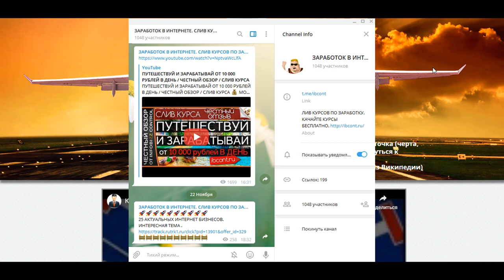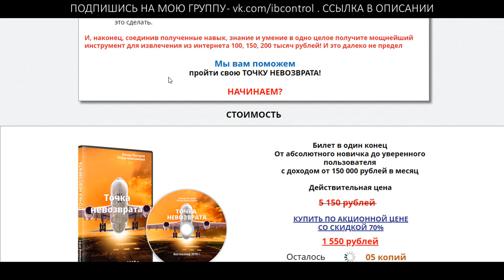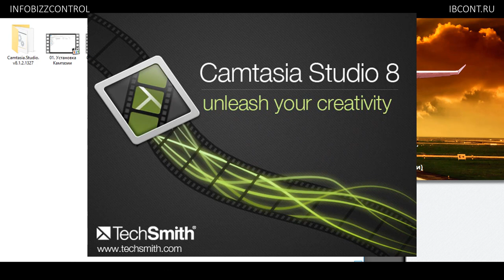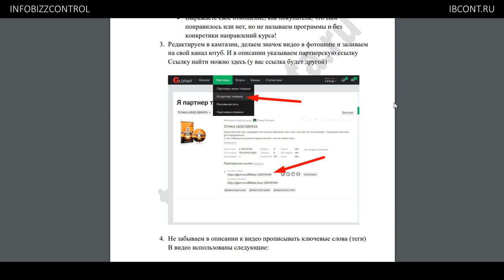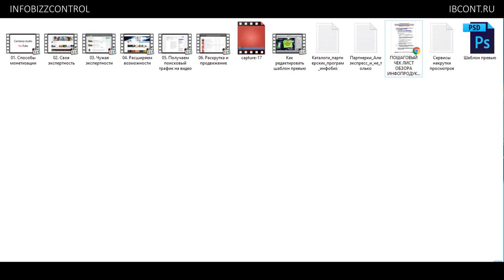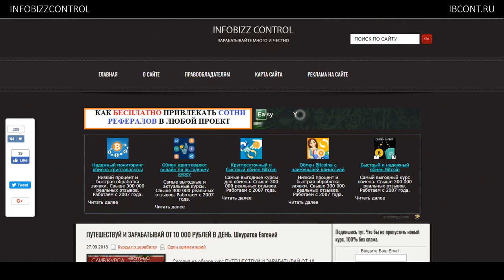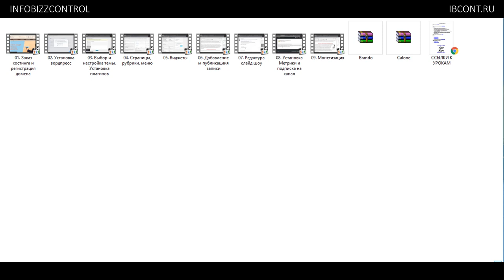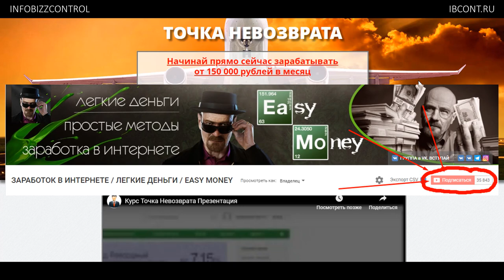ТОЧКА НЕВОЗВРАТА. Начинай Зарабатывать от 150 000 Рублей В Месяц / ЧЕСТНЫЙ ОБЗОР / СЛИВ КУРСА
Сегодня на обзоре курс "Точка невозврата". Сам курс конечно Вас не приведет к заработку в 150 тысяч рублей. Но  все же кое что полезное в нем есть.
На моем канале Вы сможете найти курсы на такие темы как : заработок в интернете на сайте, заработок в интернете без вложения денег, как заработать деньги в интернете, как заработать в интернете с нуля, на чем заработать, как заработать студенту, заработок на рекламе в интернете, как заработать на бинарных опционах, как заработать на бирже, как заработать деньги в интернете без вложений быстро, заработок в интернете кликами, сайты на которых можно заработать реальные деньги без вложений, обучение на фондовом рынке, как заработать на ставках, как заработать школьнику, как заработать подростку, заработать биткоин, как заработать 300 рублей в день, заработок на статьях, заработок на бинарных опционах, заработок на акциях, заработок на буксах, заработок на youtube, заработок на обмене валют, как торговать акциями, возможно ли заработать на бирже, как заработать в интернете на бирже, gta 5 акции, вывод bitcoin, bonus bitcoin, bitcoin logo, bitcoin exchange, bitcoin core, how to make real money online, как заработать на инвестициях, гта 5 акции и многие другие ...